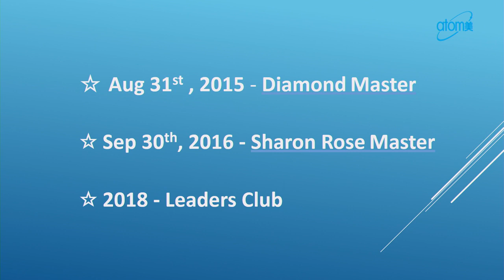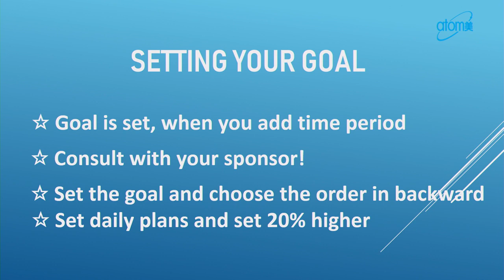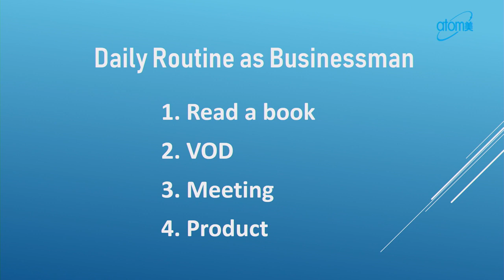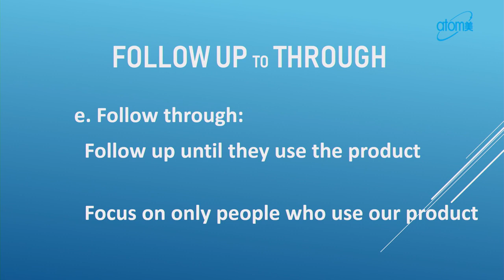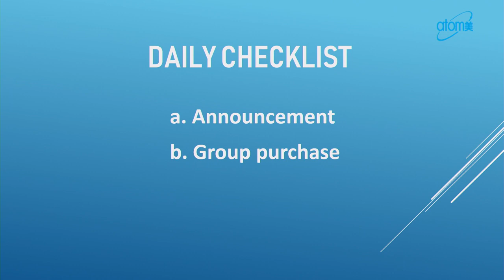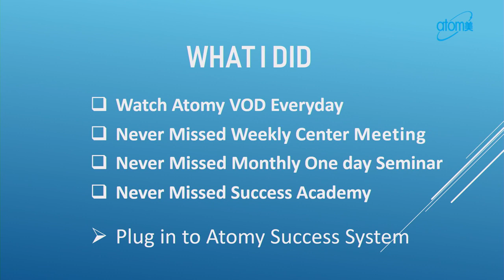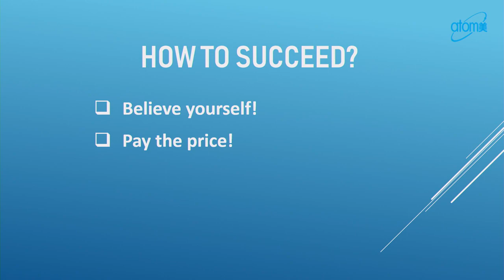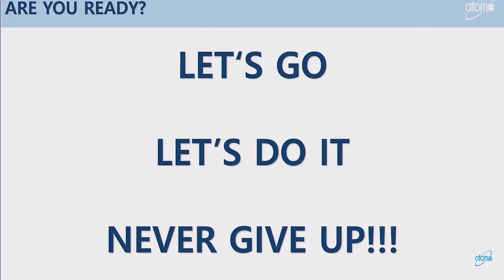Atomy Vision in US Success Academy - Daniel Lim SRM - English